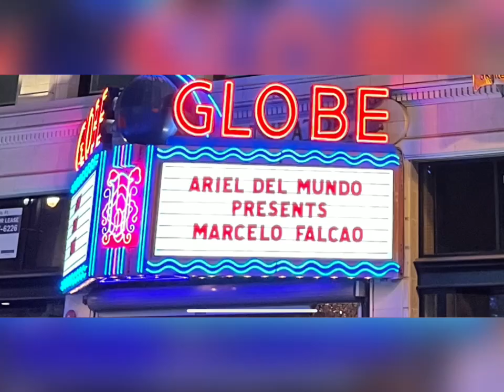Marcelo Falcão in Los Angeles 2021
Marcelo Falcão e Banda em Lós Angeles Globe Theater